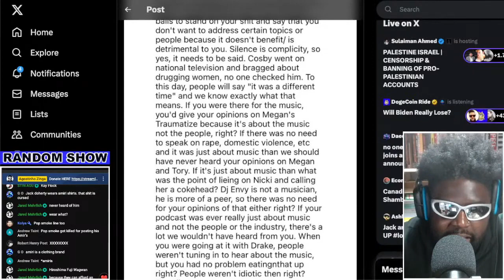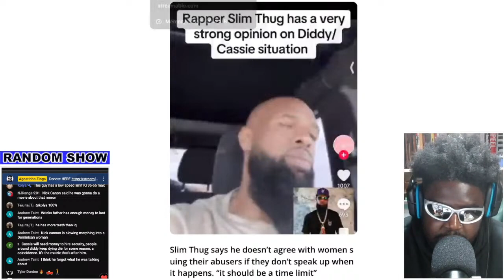SLIM THUG, PETER GUNZ AND RICH DOLLAZ QUESTION CASSIE'S MOTIVES FOR DIDDY LAWSUIT